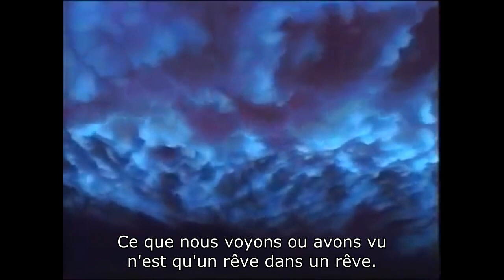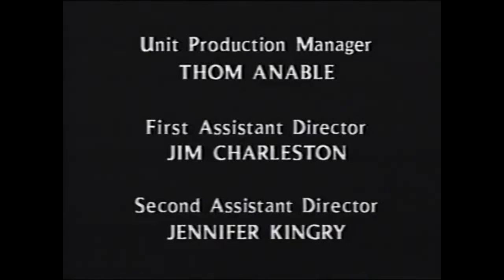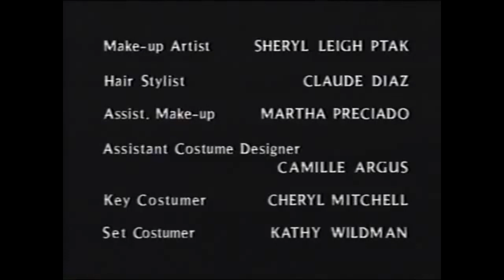Carmilla (1989) [Eng Audio - French Subs]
Avec Meg Tilly, Ione Skye, Roy Dotrice, Roddy McDowall
Marie et son père vivent dans une plantation. Suite à un accident, une jeune femme nommée Carmilla va déranger cette quiétude...
Carmilla est un roman court fantastique de l'écrivain irlandais Joseph Sheridan Le Fanu, paru en 1872 dans le recueil In a Glass Darkly (Les Créatures du miroir). Roman appartenant au mouvement gothique, il a pour héroïne Carmilla, une vampire.